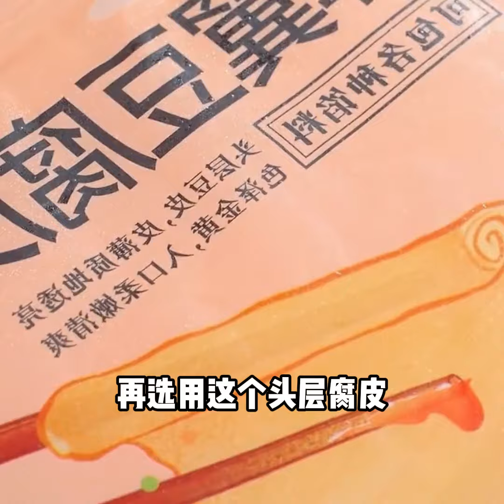餐桌上必備的25道家常菜最後壹道絕了（附時間軸）美食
餐桌上必備的25道家常菜最後壹道絕了
00:03 鹵肉
00:30 藕丁腐皮肉卷
01:05 黃豆焖豬腳
01:45 椒鹽牙簽牛肉
02:21 懶人焖飯
02:44 紅燒魚
03:14 炸雞翅
03:43 炒雞雜
04:17 水蒸蛋
04:48 腌蘿蔔
05:28 醋泡花生
06:01 清蒸梭子蟹
06:32 鴿子湯
07:21 腌黃瓜
08:34 冰涼蝦
08:39 西葫蘆蒸雞蛋
09:18  香菇炒白菜
09:55  地三鮮
10:43 雞蛋豆腐
11:26  平菇炒雞蛋
11:55 酸辣土豆絲
13:18 炒花菜
13:24 豆腐丸子
13:48 魚躍龍門
14:28 椒鹽蝦